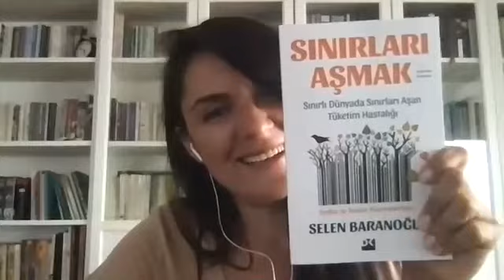Eksik Olan: Sınırları Aşmak #206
Çağımızın katlanarak devam eden tüketim hastalığının altında yatan psikolojik ve sosyolojik nedenler neler? Mutluluk hedeflenip peşinden koşularak ulaşılabilecek bir durum olmayabilir mi? Bu bağımlılıktan nasıl kurtuluruz?

Eksik Olan‘da bu hafta yazar Selen Baranoğlu ile Doğan Yayınları’ndan çıkan “Sınırları Aşmak” adlı kitabı üzerine konuştuk.